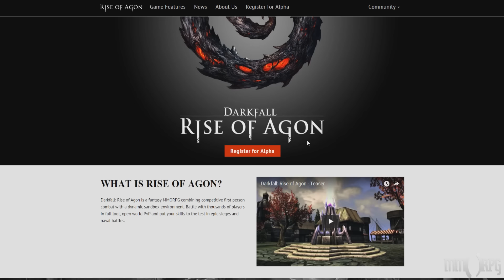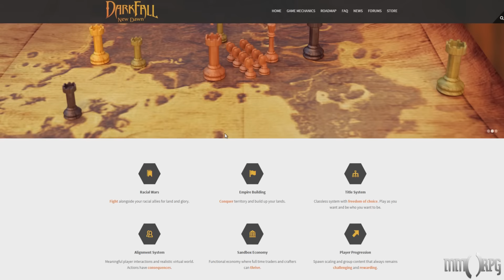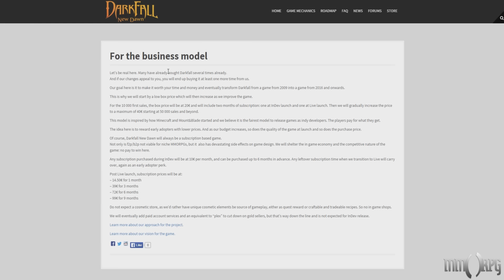Darkfall Online: Rise of Agon License Aquired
The Team behind Darkfall: Rise of Agon, Big Picture Games says they have acquired the license for Darkfall Online. This comes as big news considering another Darkfall project is also in the works from Ub3rgames called Darkfall: New Dawn.

The good news is that Darkfall Online is coming back in one shape or another in the future. Will both projects survive?